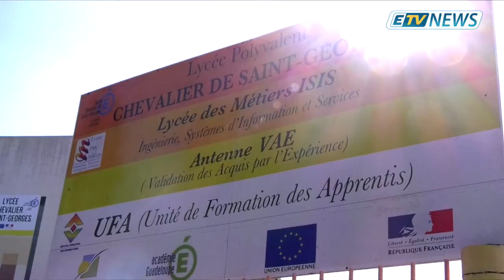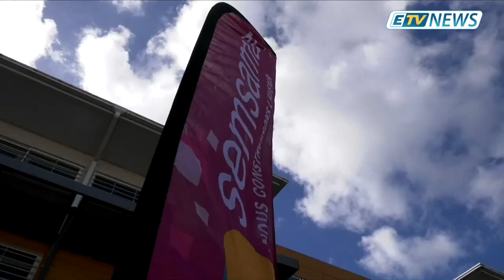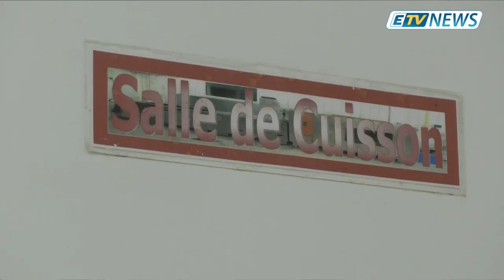JT ETV NEWS du 13 Décembre 2018